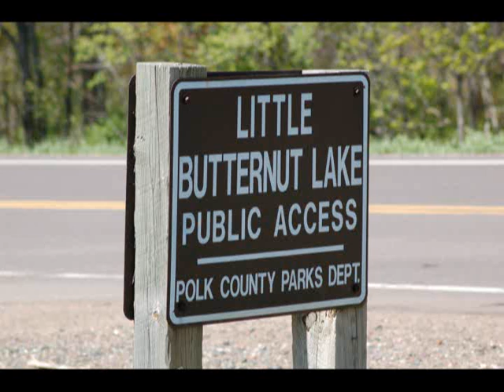Bike For Mike 2008 - Picture Video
Video and Photo's by Emily Maloney and Kelsey Yoch